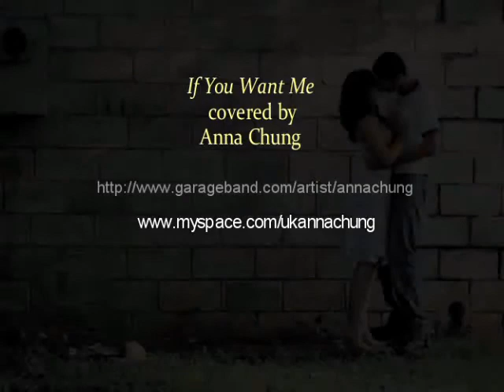If you want me Marketa Iglova & Glen Hansard cover by Anna Chung